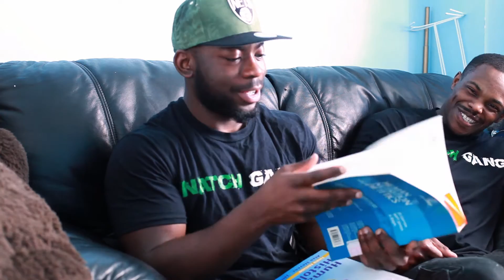Natch Fitness: Natch Science Episode one- Lose Weight, build muscle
@marcs_lifts is a recent Biomedical Science graduate and sat down with lewi_natch to talk about the importance of calories when building muscle and loosing weight, eating "clean", water retention, bodybuilding, powerlifting and much much more.